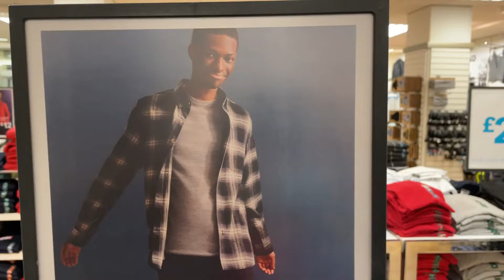Primark Men's Shirts Collection - End | December | 2020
Men's New Shirts - Primark , Low price of Menswear and prices.